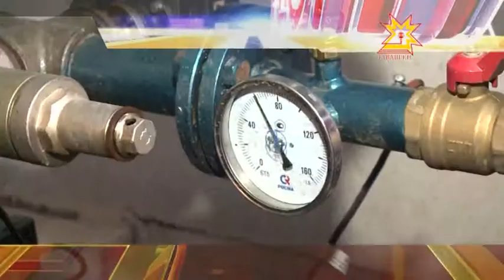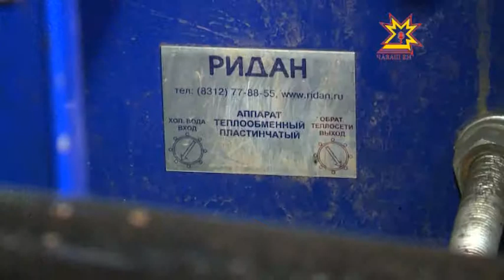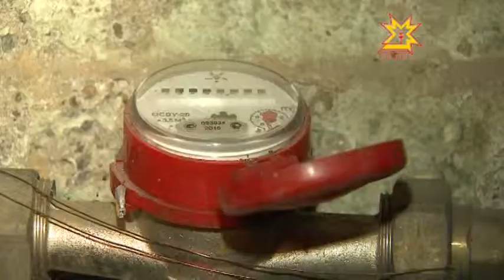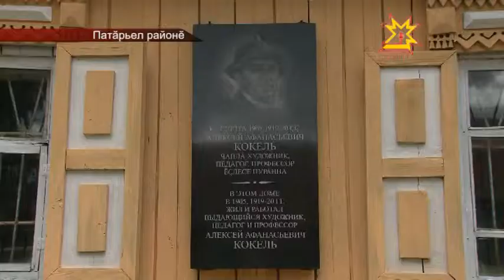Республика 22.07.2014 на чувашском